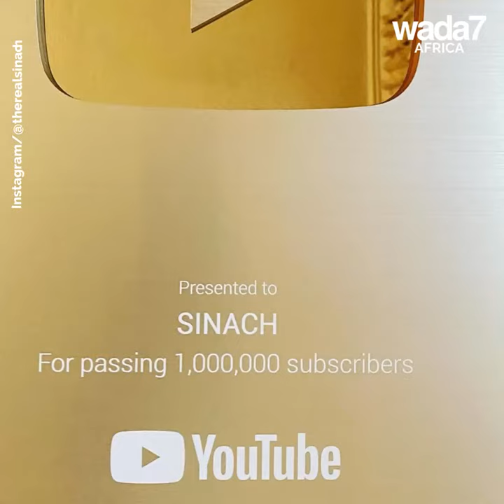Sinach reaches a new milestone on YouTube 🏆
Gospel singer Sinach receives a huge gift from YouTube for achieving a huge milestone 🏆